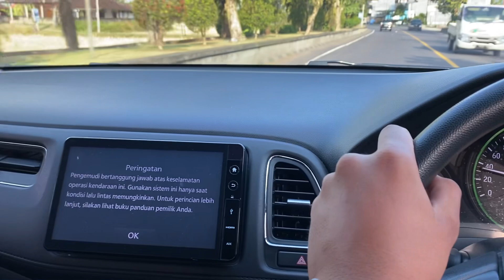POV Jalan Pake Honda HRV E CVT 2018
Pov jalan pake honda hrv e cvt 2018 di seputaran kota negara bali